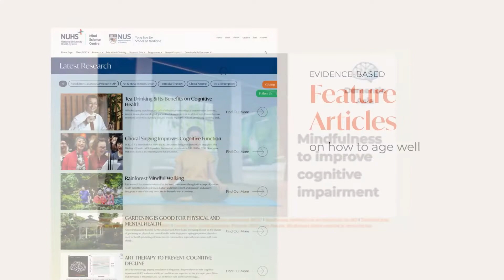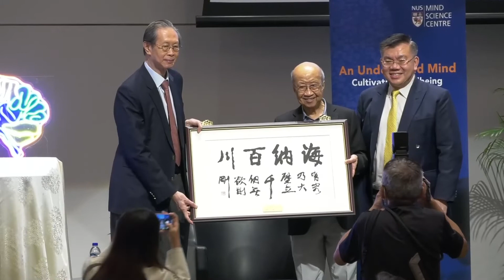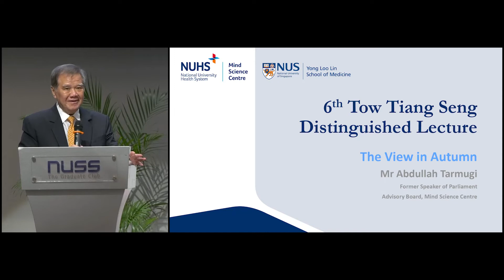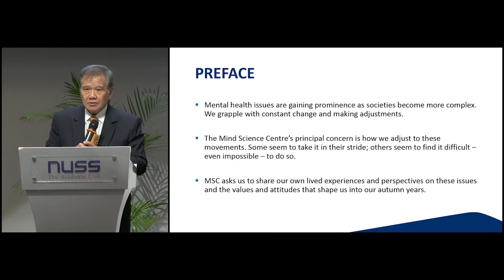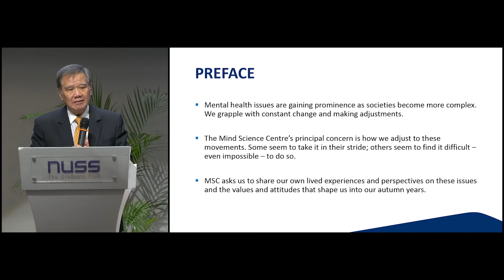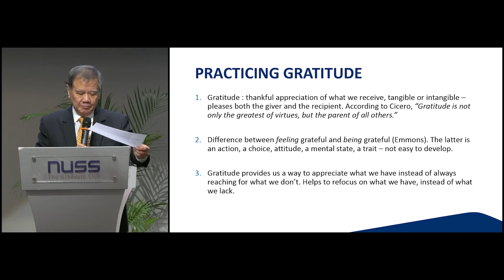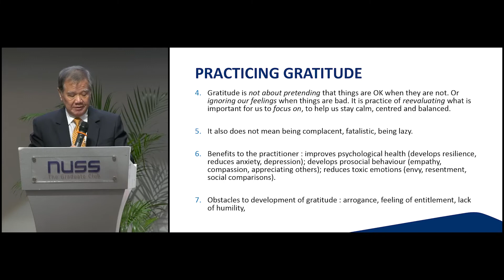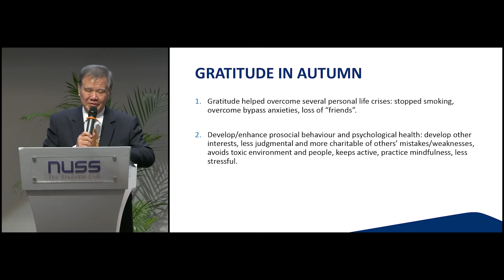6th Tow Tiang Seng Distinguished Lecture: The View in Autumn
In this edition of Mind Science Centre’s (MSC) key event – Tow Tiang Seng Distinguished Lecture Series, we were pleased to be able to hold a hybrid event to share wisdom about resilience in the autumn years of our lives and also, to commemorate the launch of our new initiative ‘Dementia Asia’ E-Portal.

We were honoured to have Professor Wang Gungwu and Mr Abdullah Tarmugi as our keynote speakers on the key topic of ‘Autumn’. The two prominent figures have lived illustrious life and career. Their perspectives in life were true, insightful words that point us towards how we can live our lives embodying an ‘undefeated mind’.

Key Time Marks:
05:19 - Professor Hong Hai's Opening Speech
18:07 - Professor Wang Gungwu's Keynote Lecture on 'The View in Autumn'
42:00 - Mr Abdullah Tarmugi's Keynote Lecture on 'Gratitude'
1:03:05 Panel Discussion